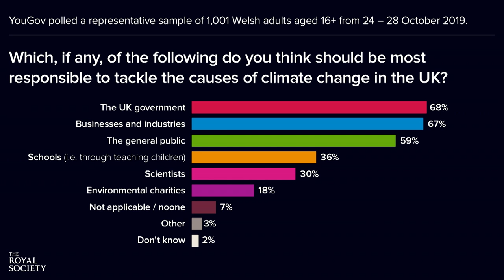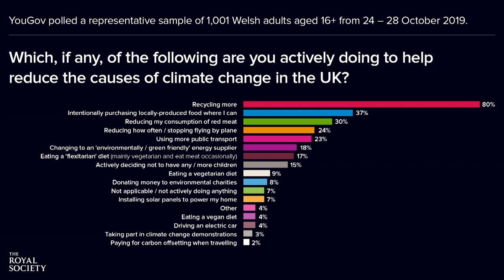You and the Planet: sustainable and renewable energy | the Royal Society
Join BBC Wales's Rachael Garside in Swansea to find out how the energy we use affects the natural world and discover promising pathways to a clean, safe and sustainable energy future.

The Royal Society is a Fellowship of many of the world's most eminent scientists and is the oldest scientific academy in continuous existence